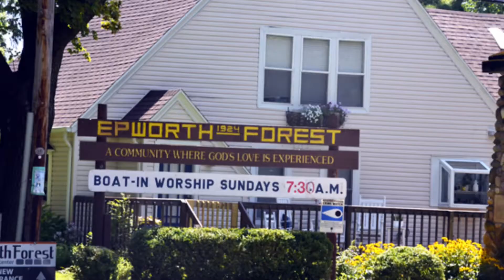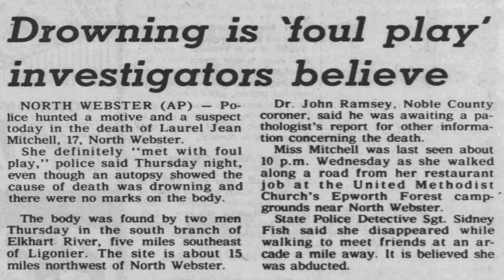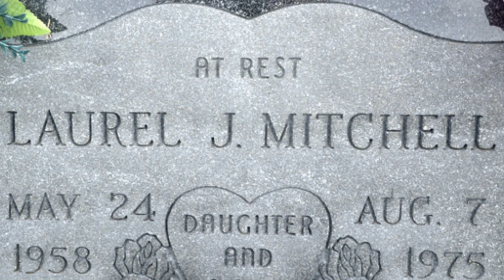The Mysterious Death of Laurel Jean Mitchell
An almost five decades old cold case possibly linked to Delphi, Indiana.